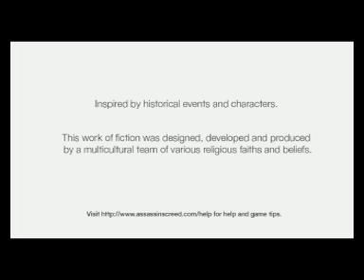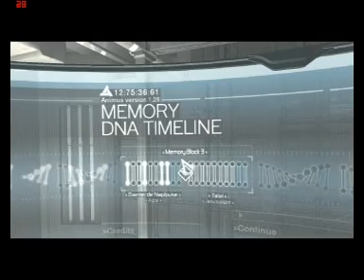Rcz Games - Assassins Cred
nem olyan jo jatek!